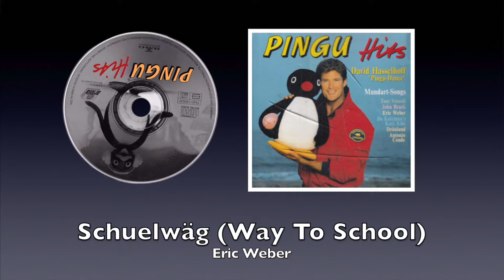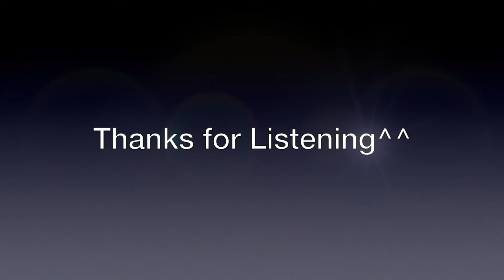Pingu Hits (Original Switzerland Version): Full Album [Lost Media Album]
Tracklist
00:09 David Hasselhoff - Pingu-Dance
03:39 Katz Kids - Pingu-Lied (Pingu Song)
06:09 Katz Kids - Schneeballschlacht (Snowball Fight)
09:52 Katz Kids - De Pingu Isch En Pinguin (Pingu Is A Penguin)
13:05 Katz Kids - Alli Chinder Liebet Pingu (All Kids Love Pingu)
16:23 Katz Kids - Pingu-Land
19:00 John Brack - Bummelzug (Scenic Train)
21:50 Katz Kids - Ich Wott De Pingu Gseh (I Wanna See Pingu)
26:03 Katz Kids - Pingu Und Pinga (Pingu And Pinga)
29:11 Eric Weber - Schuelwäg (Way to School)
32:23 Katz Kids - Oh Pingu Pingu
35:39 Katz Kids - Gäli Füess (Waddling Feet)
38:14 Katz Kids - Liebä Pingu (Dear Pingu)
41:00 Antonio Conde - Chuchichef (Chef)
44:02 Katz Kids - Wie Wunderschön (How Beautiful)
47:20 Toni Vescoli - Em Pingu Sini Bänd (Pingu’s Band)
50:34 Eric Weber - Südpol-Melodie (South Pole-Melody)
53:47 Drönland - Pingu Boogie
56:32 Katz Kids - Lullaby

Description
English:
i remember i've got this Pingu Hits CD back then when i was younger. So my parents gifted me this obscure Pingu CD that is only released exclusively from Switzerland in 1994. it's bunch of Kids songs based on Pingu like in the Show. and it's in Swiss German. which it might some people who learns German can get confusing due to different Grammatic dialects and phrases.
However there was also a Standard German Version to this Album but there are unfortunately impossible to find it Online, Cover-art are easy to find but nothing to find this Version Physically or online. Even the Original Swiss German version are not available to get it in Switzerland. Which is insane that this Pingu Hits CD is probably really Rare to find. and i'm lucky to still have it when my dad found it on his drawer bunch of any DVDs and CDs. thanks dad. and enjoy it listen this extremly Rare Album.

i would like to put subtitles to understand the translation but unfortunately i didn't found any Lyrics to this album. it could be maybe in Booklet from the CD i don't have them since they where destroyed...

German (Deutsch):
Ich erinnere ich hab die Pingu Hits Album damals bekommen seit ich klein war, da meine Eltern diese CD mir gegeben haben. Diese Album gabs nur in Schweiz exklusiv in Markt zum kaufen von 1994. Es sind Kinderlieder die alles auf Pingu basiert wie man in der Serie kennt, und sind alle auf Schweizerdeutsch gesungen. Allerdings gab es auch die Hochdeutsche Variante die von Europa Mini Produziert hat, ist aber mega schwer zum finden auf Online zu finden. Sowie es auch die Schweizerdeutsche Version der fall ist. Was für mich wie ein Schicksal ist, da die damals Exklusiv in der Schweiz zu damaligen Pingu erfolg populär waren aber spätestens heutzutage nie im Verkaufseiten zum finden gibt. Also scheint wirklich selten zu sein diese Pingu CD Album (sowie die Hochdeutsche Version). Gott sei Dank hat mein Vater von sein Schublade mit vollen DVD und CDs diese Album schon längst behalten. Danke Dad.